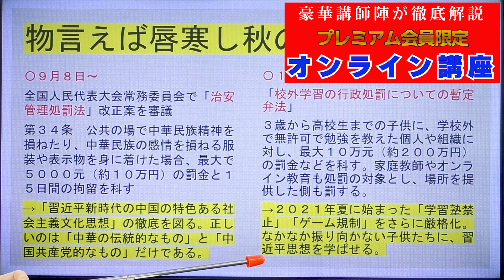【近藤大介】激動！中国と東アジア（日刊ゲンダイ オンライン講座）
【日刊ゲンダイ オンライン講座】
◆近藤大介「激動！中国と東アジア」

中国であり得ないような人事が相次いでいる。習近平国家主席とは旧知の間柄だった李国防相の動静が途絶え、6月25日に突如、拘束されたロケット軍司令官の後任には畑違いの海軍出身者がついた。そうしたら、これまでベールに包まれていた国家安全部が突然、SNS上に公式アカウントを設置した。近藤氏が恐ろしい背景を読み解く。

◆多士済々の講師陣が揃う【プレミアム会員限定オンライン講座】一覧

◆日刊ゲンダイDIGITAL
　夕刊紙「日刊ゲンダイ」の記事に加え、ネットオリジナル記事を毎日掲載

※プレミアム会員なら特典が盛りだくさん！